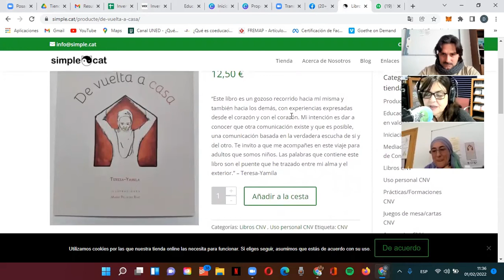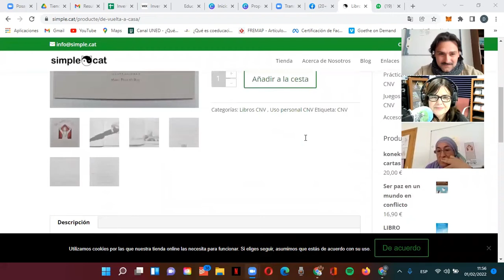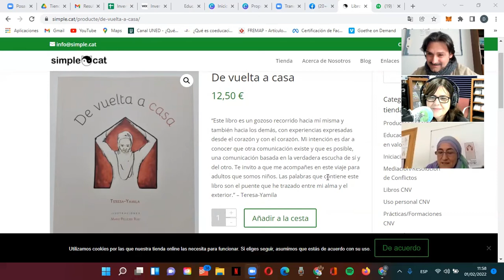100% Comunicación con David Dasaro - 2x05 Volver a casa con la Comunicación Noviolenta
En este nuevo episodio De vuelta a casa con la CNV entrevisto a Teresa Rodríguez Portillo. Formadora Certificada en CNV por el NVC Center.

Nos hablará sobre CNV y de su viaje al interior de sí misma aplicando la CNV. Comparte su proceso de sanación y salud emocional y algunas herramientas que le han servido a ella misma y que utiliza con las personas a las que acompaña.

En directo en facebook de 11 a 12 hora de Canarias en Estudio David Dasaro Comunicación Noviolenta Canarias.

Puedes contactar con Teresa en @Teresa Rodriguez Portillo Meta & @comunicacion_no_violenta Instagram y en su página web

Si quieres visitar mi web puedes encontrar desde este mismo podcast, la e-commerc con diversidad de artículos para aprender CNV: juegos y libros, recursos gratuitos, diferentes formaciones en diferentes formatos y también servicios a empresas e instituciones.